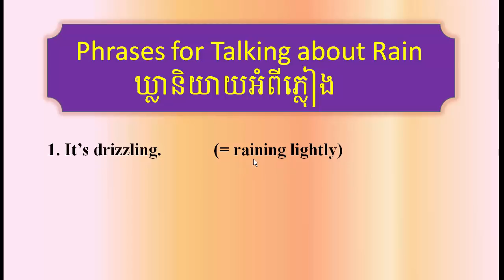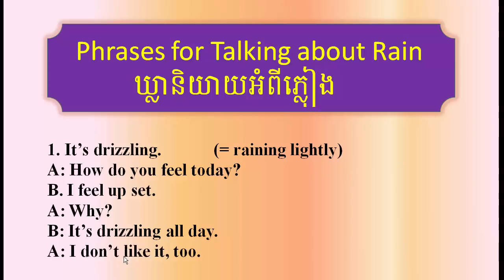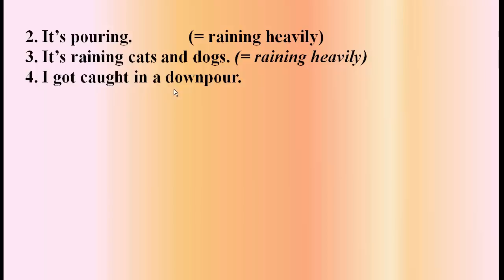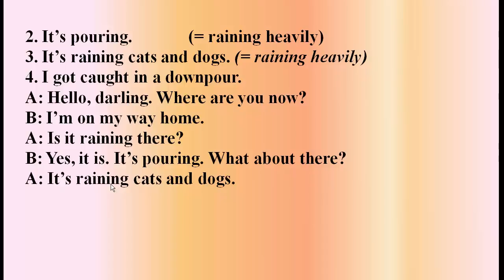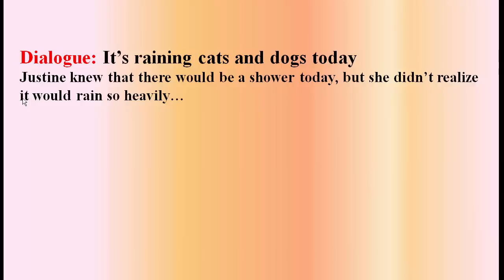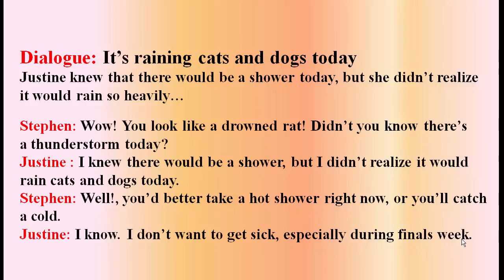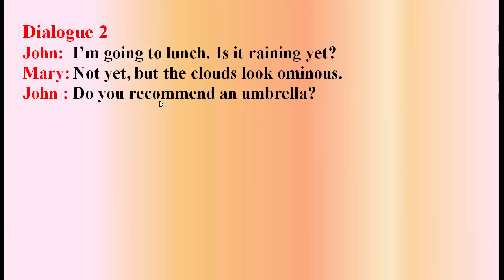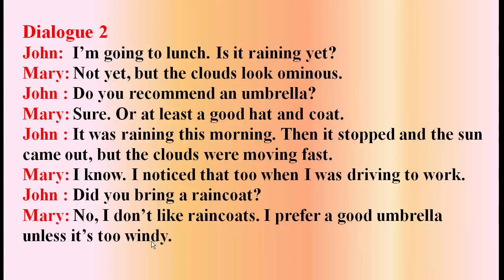Learn English Khmer, phrases to talk about rain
Learn English Khmer, talking about rain, learning to use vocabulary and some expression about the rain in English.